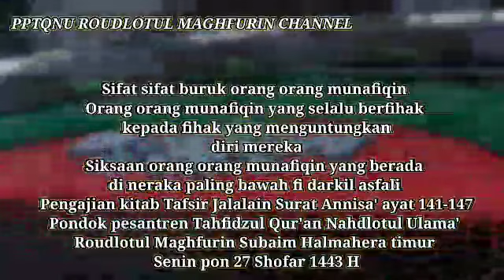Siksaan orang orang munafiqin yang berada di neraka paling bawah fi darkil asfali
Sifat sifat buruk orang orang munafiqin
Orang orang munafiqin yang selalu berfihak kepada fihak yang menguntungkan
Pengajian kitab Tafsir Jalalain Surat Annisa' ayat 141-147
Pondok pesantren Tahfidzul Qur'an Nahdlotul Ulama'
Roudlotul Maghfurin Subaim Halmahera timur Senin pon 27 Shofar 1443 H